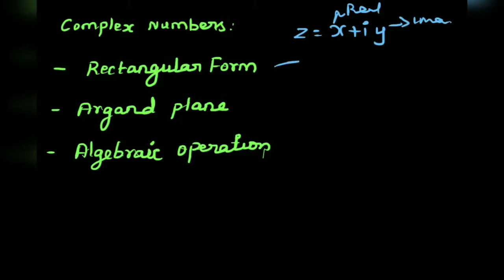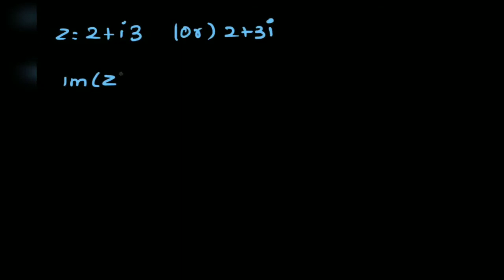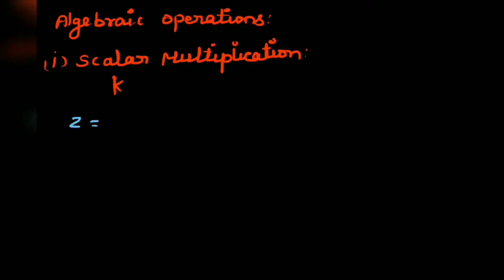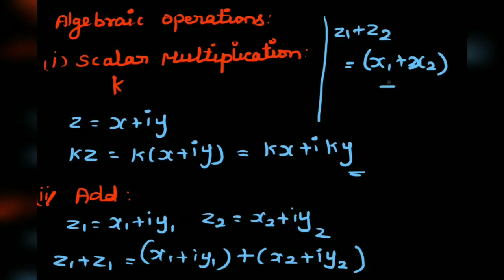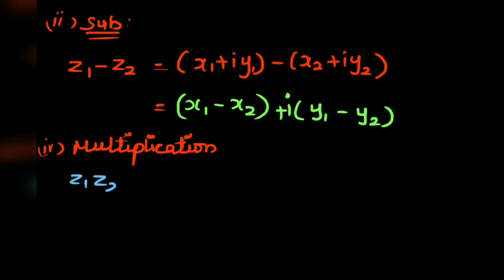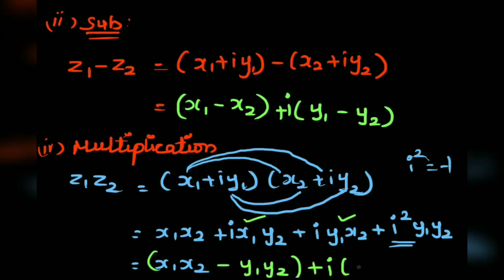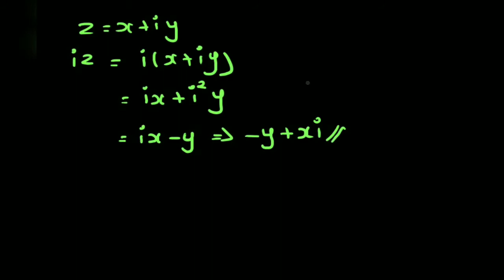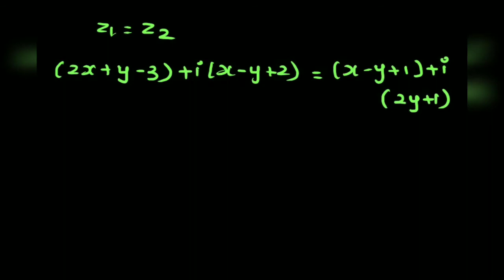Grade-12 | Chapter-2 | Complex Numbers | Argand diagram| Algebraic operations | Example 2.2